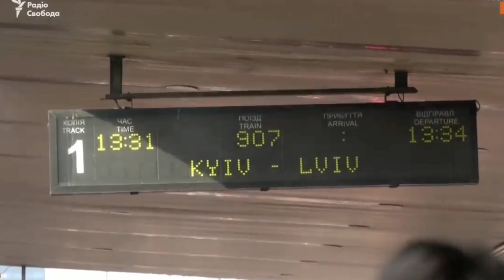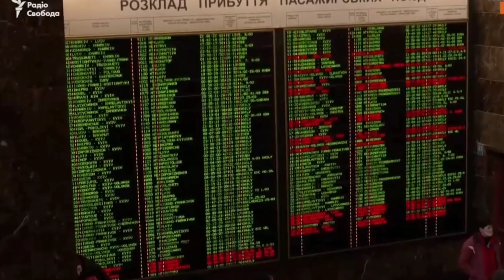Євдокимова Яна пісня"Лелеки"